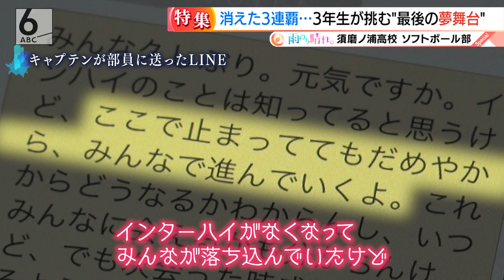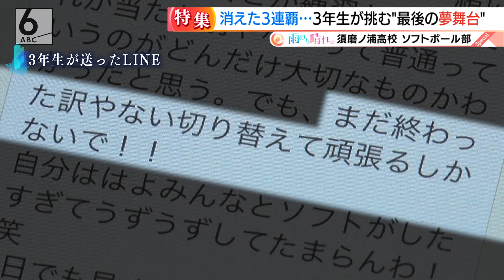“３連覇の夢”消えても、集大成は笑顔で・・・ソフトボール部員たちのラストゲーム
新型コロナの影響で、最後の大会がなくなった高校３年生たちの奮闘を追うシリーズ。今回は、白球に青春の全てを捧げた女の子たちの物語です。神戸市にある兵庫大学附属須磨ノ浦高校ソフトボール部はおととし、去年と続けてインターハイ優勝を飾る全国屈指の強豪校。大会がなくなり３連覇の夢が消えるも、彼女たちが逆境を絆で乗り越え、たどり着いた「最後の舞台」がありました。